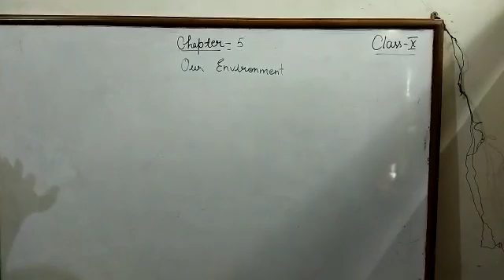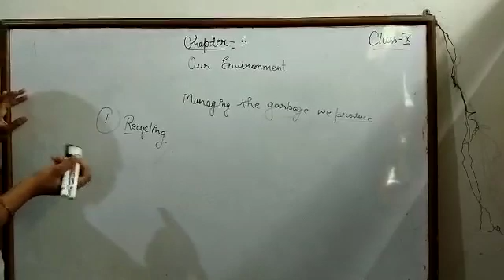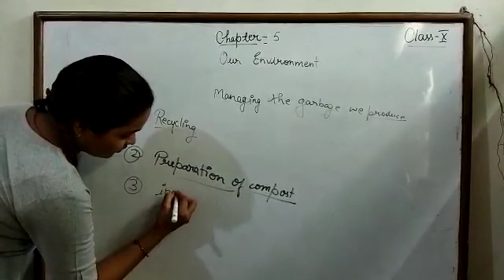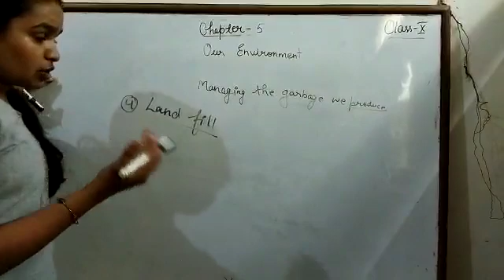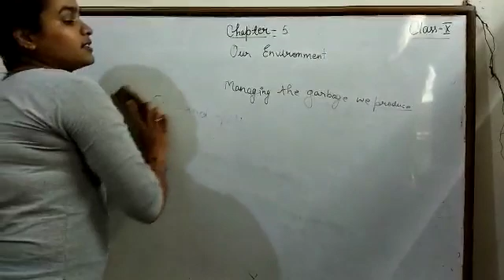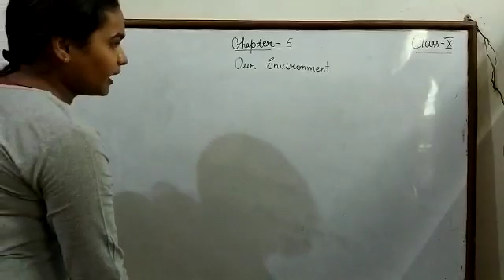19 July 2021